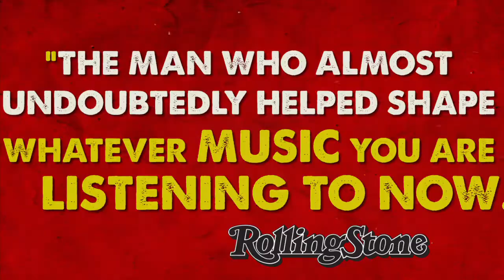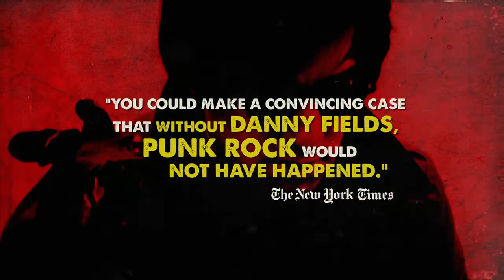Danny Says Trailer (2015) - Documentary About Danny Fields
Directed by Brendan Toller

Danny Says is a documentary on the life and times of Danny Fields. Since 1966, Danny Fields has played a pivotal role in music and "culture" of the late 20th century: working for the Doors, Cream, Lou Reed, Nico, Judy Collins and managing groundbreaking artists like the Stooges, the MC5 and the Ramones. Danny Says follows Fields from Phi Beta Kappa whiz-kid, to Harvard Law dropout, to the Warhol Silver Factory, to Director of Publicity at Elektra Records, to "punk pioneer" and beyond. Danny's taste and opinion, once deemed defiant and radical, has turned out to have been prescient. Danny Says is a story of marginal turning mainstream, avant garde turning prophetic, as Fields looks to the next generation.